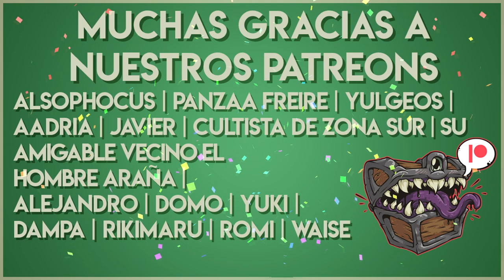CÓMO se juega FIASCO 💰 Juego de Rol para planificar atracos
En esta serie de videos rápidos de Sistemas de Rol para Oneshots, les dejamos la explicación de las reglas básicas para jugar Fiasco y tener las mejores historias dignas de una peli de Tarantino! ;D